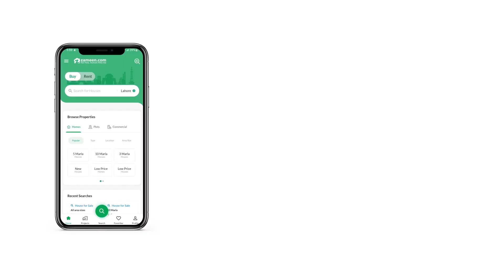350 SQYD HOUSE FOR SALE IN FALCON COMPLEX NEW MALIR MALIR KARACHI